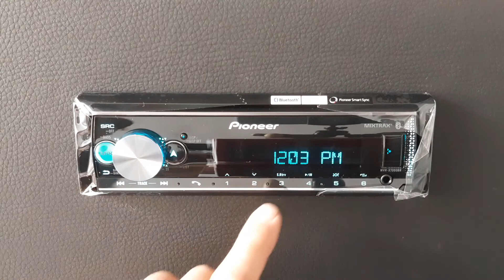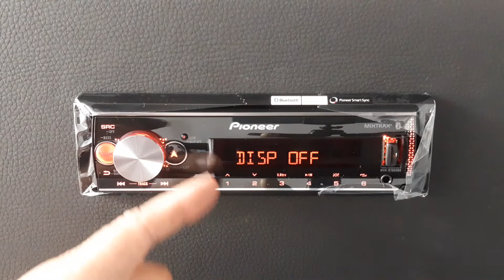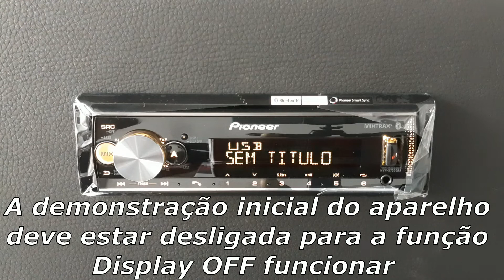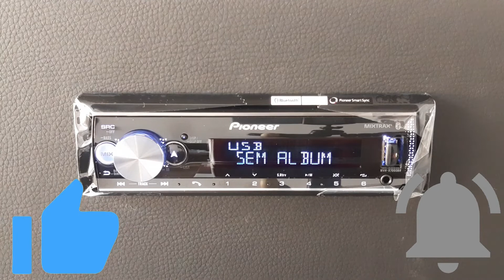Display e Leds apagados, mas o Som continua tocando? Pioneer MVH-x7000BR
Frente apagada, mas o Som continua tocando
Função Display OFF em alguns modelos da Pioneer
Boa opção para quem dirige muito a noite
MVH-x3000BR